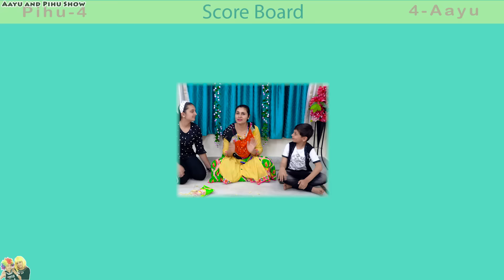NO HANDS EATING CHALLENGE | Funny Family Comedy | Aayu and Pihu Show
Aayu and Pihu had a great time, playing this challenge. It is difficult to eat something without hands.
Hope you will like this funny video.